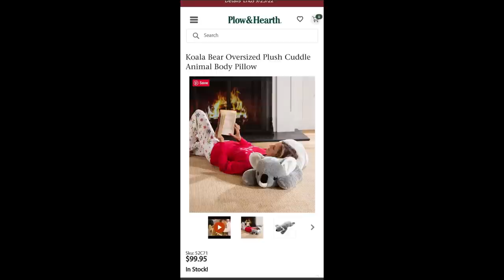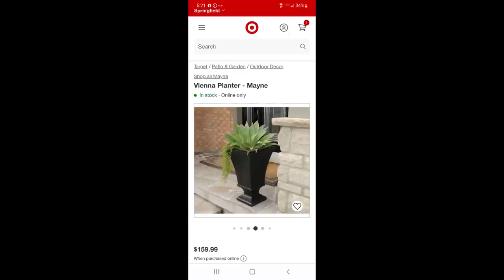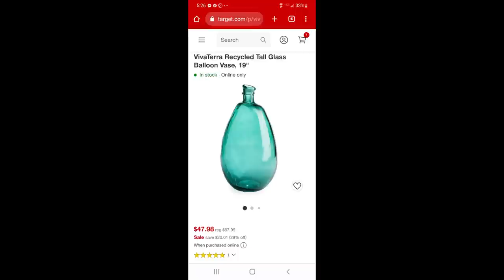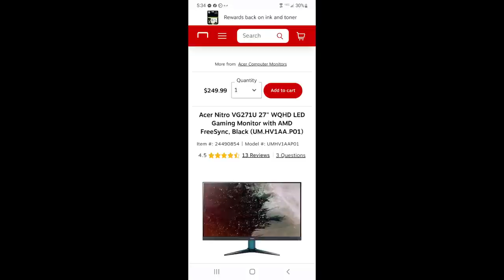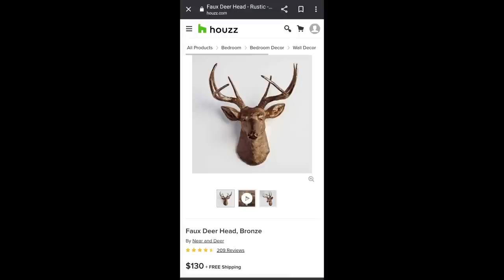Lets do another bulq customer returns PALLET UNBOXING full of ELECTRONICS. Will it equal big PROFIT?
Today we are doing another bulq.com return unboxing.